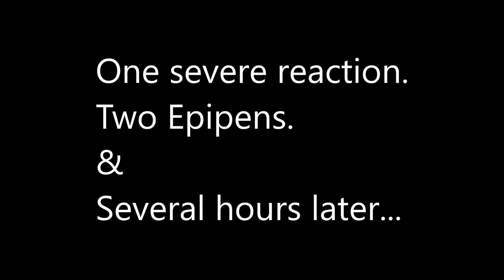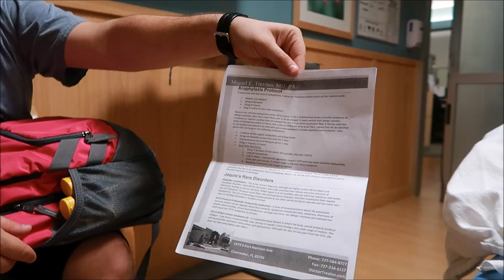Hospital Day #1 - Here We Go Again (4/6/17)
The things I say about chronic illness all the time - It's unpredictable, makes poor timing choices, tests your strength, complicates life. I ended up admitted once again for recurrent and severe angioedema. I am thankful for friends who helped me while Judd is away, and I am grateful to be here! Thanks for joining in on the adventure so you can see what it really means to live life with a chronic illness.